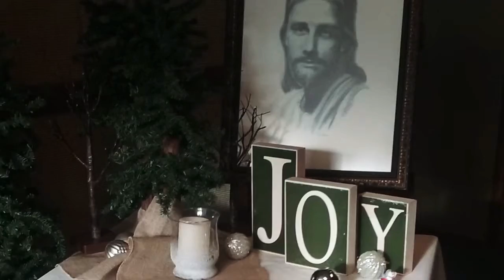Family and Journey...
This short clip or video about my family shows the love of God for his Children and the care in our family the togetherness is from Gods unconditional love.